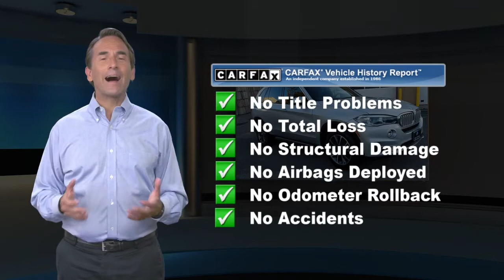Used 2018 BMW X5 xDrive35i, Bloomfield, NJ BBR5830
[RLVID:5611:08627c727f1d6782:c8422d4ddd40abb7:1]